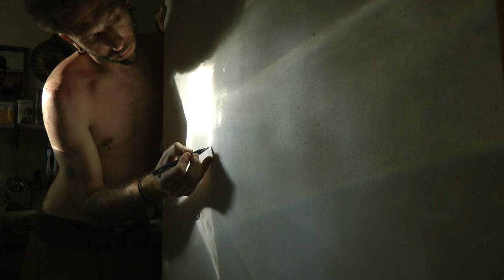drawing from light - excerpt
drawing from light
for O. the spaceman
from an exile in bohemian paradise series
june 2011

Coil - North, Winter Solstice ep. 1999